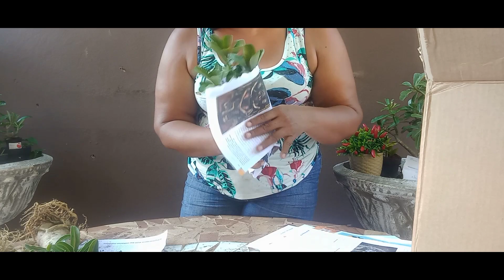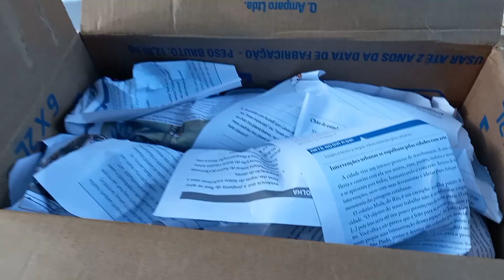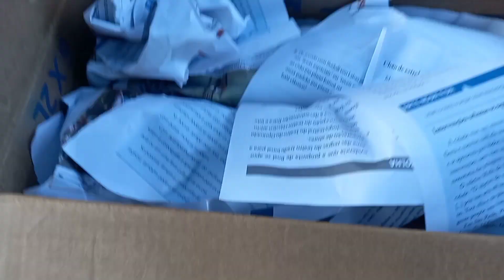MOSTRANDO OS CAUDEX DAS ROSAS DO DESERTO QUE VOU FAZER ENVIO 📦 mostrando TUDO ♥️🥰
mostrando embalando arrumando a caixa bastante codex bonito  bem saudável mostrando tudo para vocês vem comigo♥️♥️♥️❤